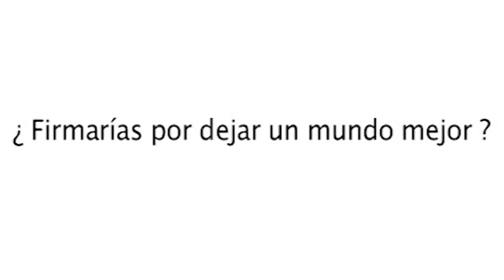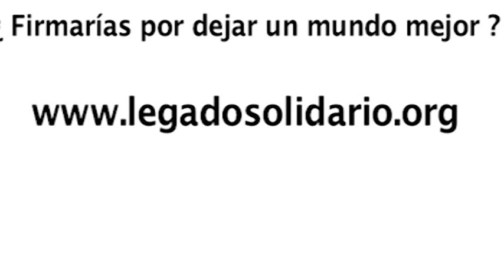Legado Solidario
Legado Solidario. Haz testamento e incluye un Legado Solidario. Así, sin perjudicar los derechos de tus herederos, contribuirás a dejar un mundo mejor.
¿POR QUÉ ES ACONSEJABLE HACER TESTAMENTO? Hacer testamento es recomendable para decidir sobre el futuro del patrimonio y evitar problemas a familiares y allegados. Además es un procedimiento rápido, sencillo, fiable y económico. La persona que hace testamento (el testador) ordena sus deseos y sabe que, de esta forma, se cumplirán cuando no esté.
¿QUÉ PUEDO LEGAR A LAS ONG? Se puede legar un porcentaje del patrimonio, dinero, valores o cosas concretas (inmuebles, joyas, obras de arte, etc.). La única limitación legal que hay que respetar es la cuota de la legítima de los herederos forzosos, nunca sobrepasarla.
¿PUEDO LEGAR A MÁS DE UNA ONG? Sí, se puede legar a más de una organización no gubernamental, respetando siempre la herencia legítima.
¿HAY ENTIDADES EXENTAS DEL IMPUESTO DE SUCESIONES? Las entidades sin ánimo de lucro no están sujetas al Impuesto de Sucesiones y Donaciones, por lo tanto, pueden recibir la totalidad del importe o de los bienes legados. Sólo deberán afrontar algunos gastos de tramitación